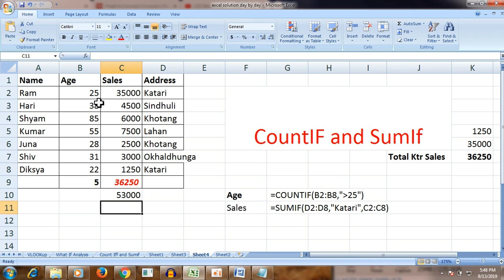Sumif and Count If Used in Excel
Loksewa Computer Operator Online Preparation  Class